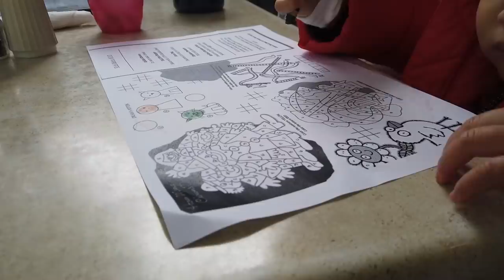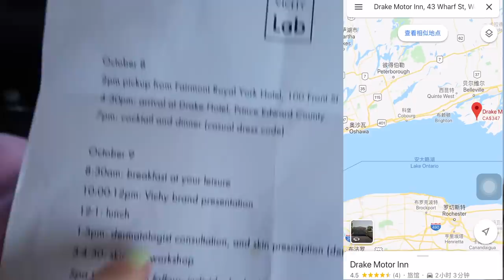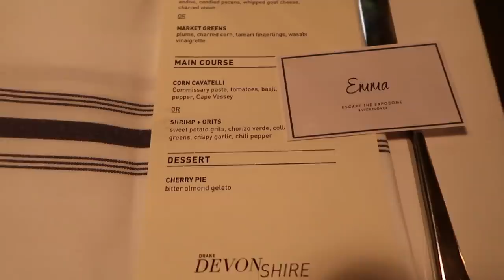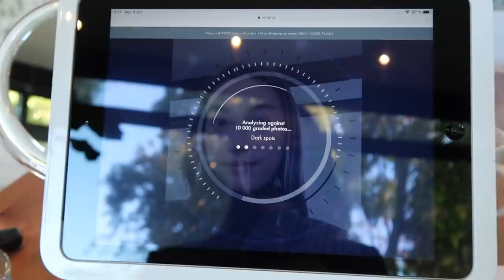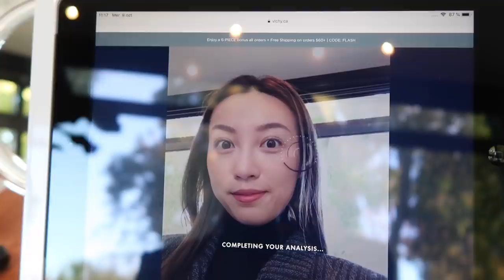小镇overload的一周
这周还是vlog 因为去出差连着长周末, 都在陪家人❤️
Q&A 在准备了
周末愉快大家！！！

口红 nars
PAT McGRATH LABS
西服 Isabel Marant sold out

♥ 微博- ohh_emma

📷 Canon G7X

Disclaimer声明:
本视频非赞助，含rstyle格式的链接均为返利链接。**标注2颗星的为PR赠与产品 无任何付费广告。